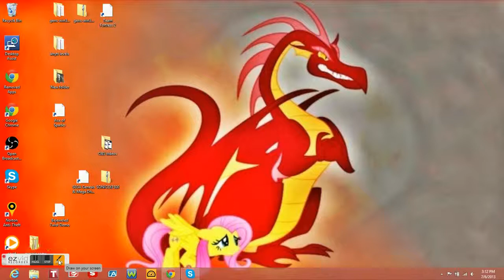ezvid test (aka 94supersonic's troll video)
Duhhh...I need to learn how to use this